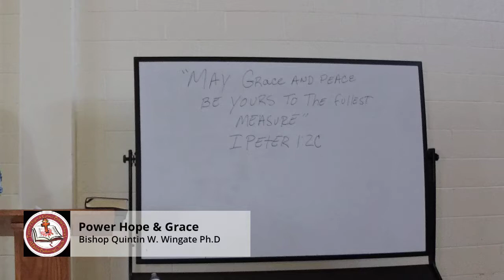10012019 PHGBC Tues Noon Elder Greg Roberts